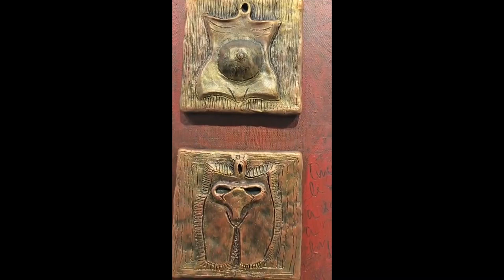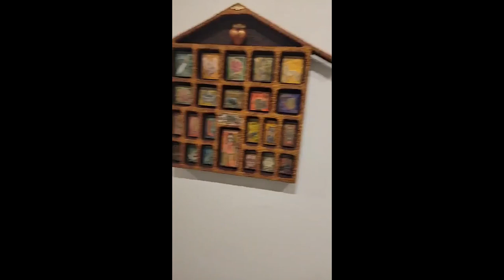Angennette Escobar ARTIST TALK January 2022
ANGENNETTE ESCOBAR at Blackfish Gallery (January 4 - 29, 2022)

Escobar’s body of work is a deeply personal exploration of her Mexican heritage as an American citizen. Body imagery intertwined with religious objects brings together her cultural identity and heritage, as well as her corporeal reality as a human being. Her dynamic use of symbolism, surrealism and Mexican folk art are ways in which she channels memories of place and time.

This is Escobar's New Member exhibition at Blackfish, debuting along with artists Hector H. Hernandez, Benjamin Mefford, and Eddie Reed.

Blackfish Gallery is located in the heart of the Pearl District in Portland, OR (420 NW Ninth Ave, Portland, OR 97209).  You can enjoy all of our shows in person (winter hours are Tuesday through Saturday 11am to 4pm)